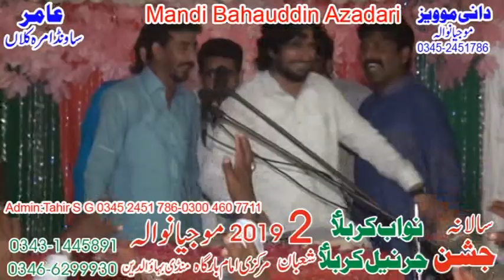New Qasida || Zakir Mudasar Iqbal Jhamra || Mola Abbas Hai Mola Abbas Hai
Recoding By. |